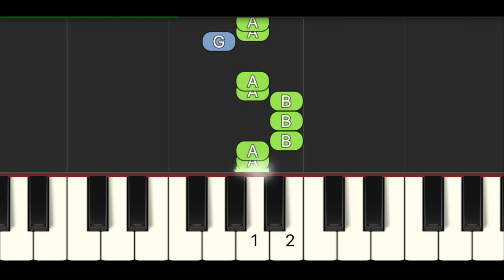Stitches Shawn Mendes Easy Piano Tutorial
Stitches Shawn Mendes Easy Piano Tutorial. This arrangement was made for 6 year old so if he could play it, you can too!!!

Elementary piano arrangement. Finger numbers are given as suggestions only.

If you have anything you'd like me to arrange, please leave it in the comments.